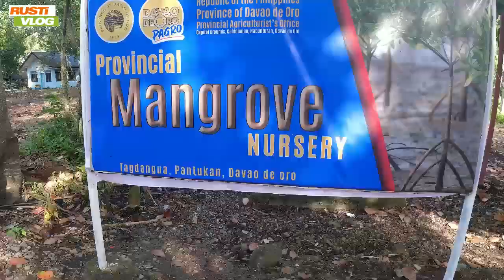Nag Commute kami mula Kidapawan to Pantukan Davao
Ito yong time na nagpunta kami sa Pantukan mula Kidapawan City. Nag commute lang kami kasi hindi kami magkasya sa sasakyan. Masaya pero nakakapagod.